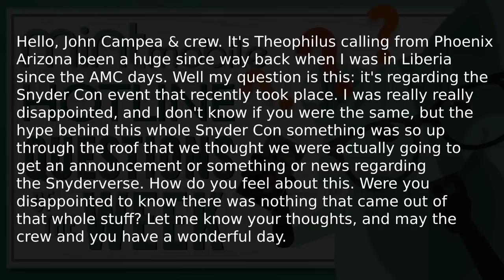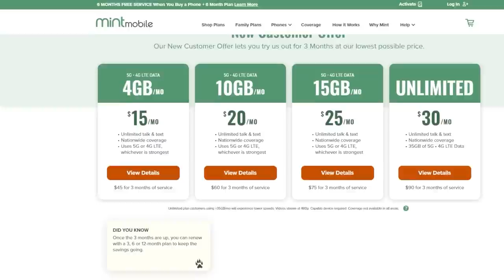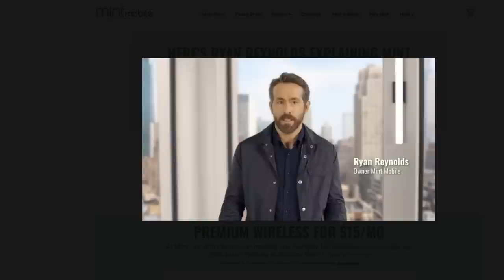Was SnyderCon A Big Disappointment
Movie Club: Guardians Of The Galaxy 3 Edition with Alba, Campea and Harloff

SnyderCon is a charity event that first took place in 2019 prior to the announcement of Zack Snyder's Justice League, and had a second event at the end of April 2023. Each event lasted three days, each day featuring a screening of one of Zack Snyder's movies.

Mic pre-amps

Streaming Software
Wirecast Pro